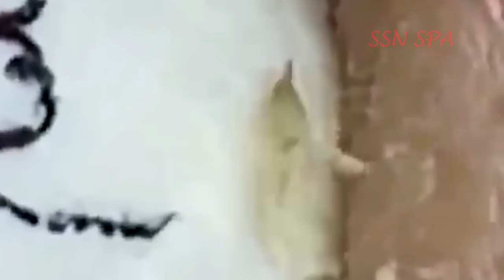أعطني فكرتك تجعلك سعيدًا # 281